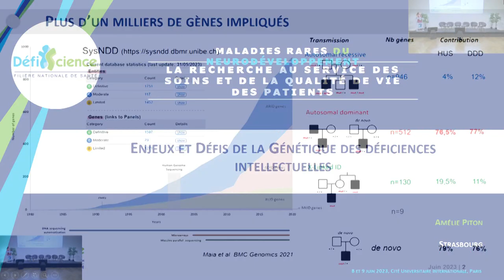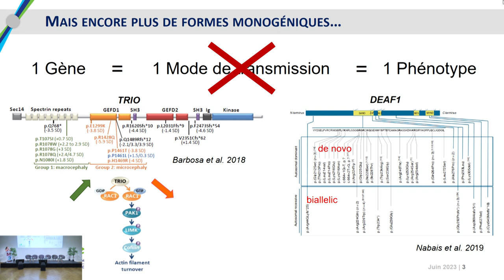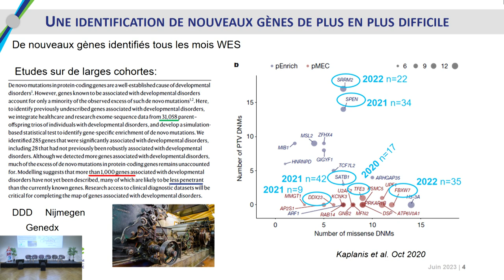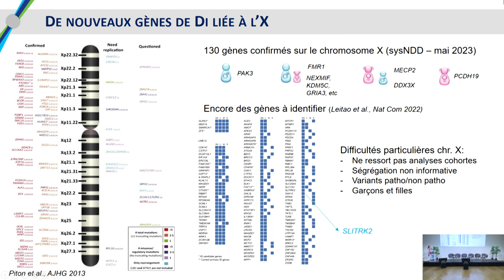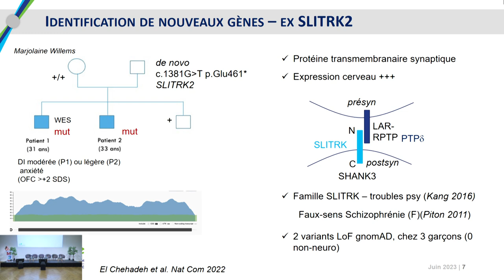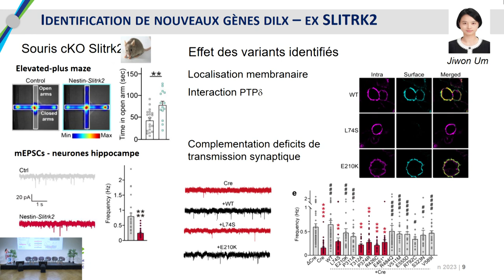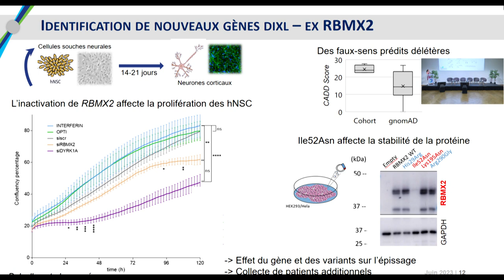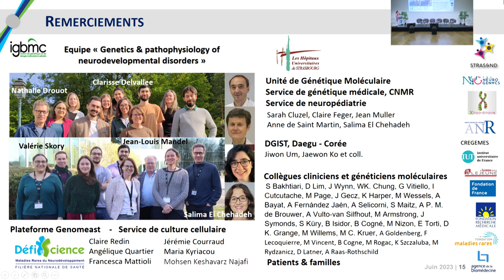"Enjeux de la génétique des Déficiences Intellectuelles" - Journées Recherche DéfiScience 2023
Thème 05 - Génétique et Physiopathologie
Intervention P - Amélie Piton, "Enjeux et Défis de la génétique des Déficiences Intellectuelles"